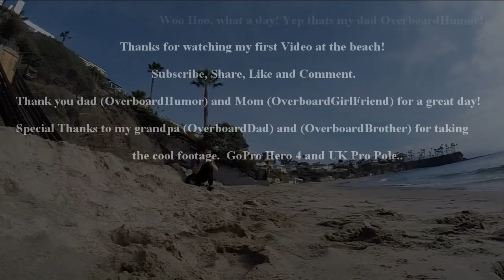GoPro Happy Dog at the Beach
SquizWow goes to the beach with Overboardhumor and Team.
Filmed with GoPro Hero 4 and UK Pro Pole